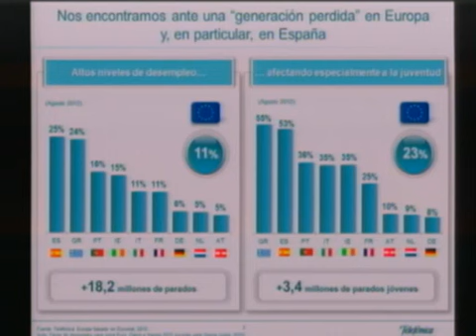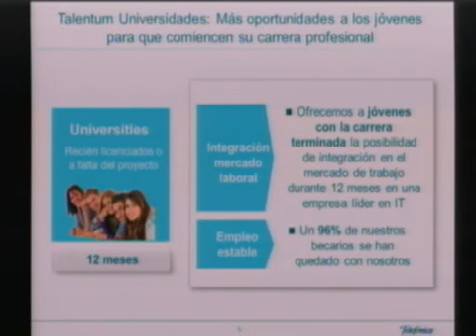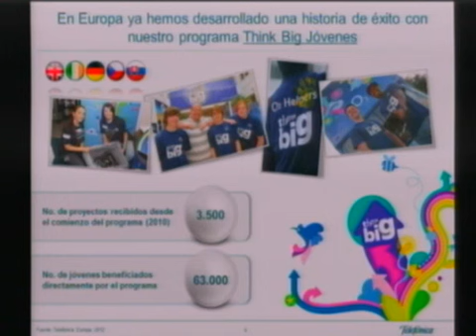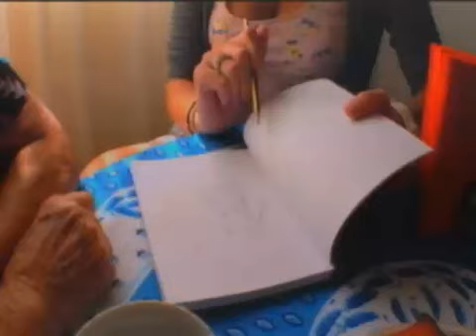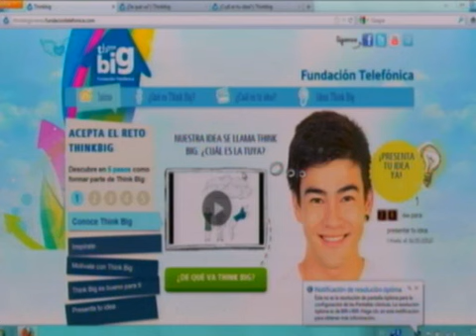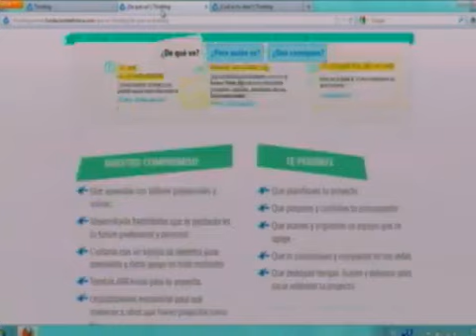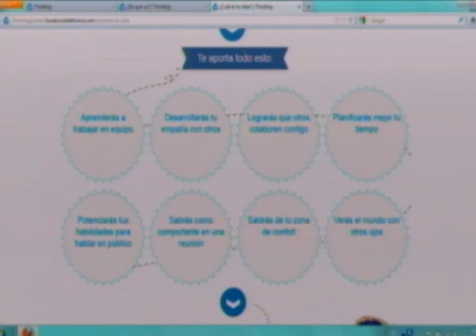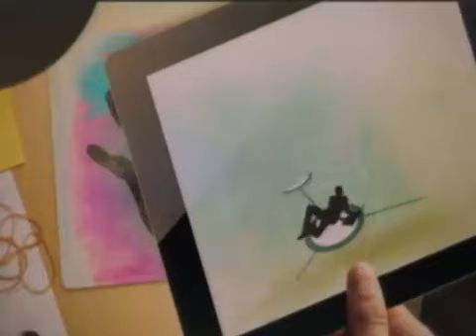Presentación de Think Big Jóvenes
Fundación Telefónica, con la colaboración de Movistar, lanza Think Big Jóvenes, un programa de innovación y emprendimiento dirigido a los jóvenes de entre 15 y 25 años que tengan un proyecto propio.

Think Big llega a España tras el éxito de la iniciativa en cinco países europeos, y se basa en la idea de que los jóvenes constituyen el fundamento del cambio social a través del liderazgo y la responsabilidad sobre sus propios proyectos.

El programa fue presentado el pasado 19 de octubre de 2012 por el vicepresidente ejecutivo de Fundación Telefónica, Javier Nadal; el presidente de Telefónica España, Luis Miguel Gilpérez, y el responsable de Think Big Jóvenes España, David de San Benito, a los que ha acompañado el presidente de la Fundación Tomillo, Javier Lantero.